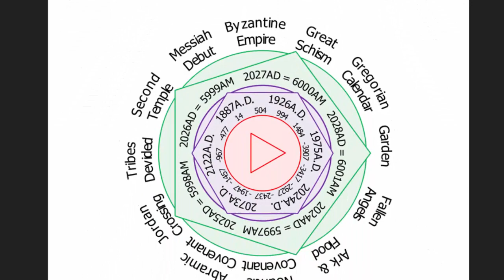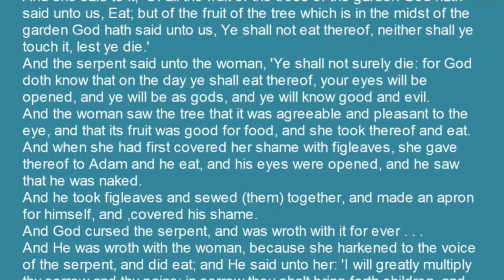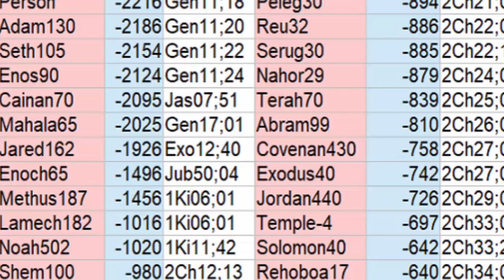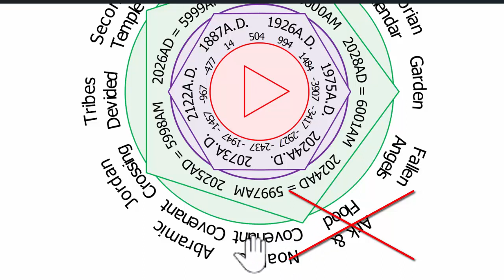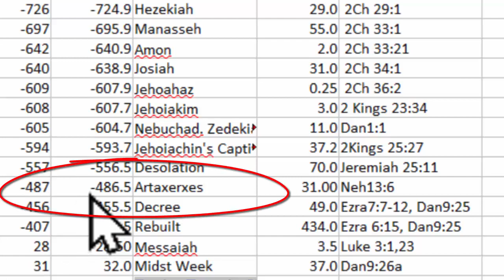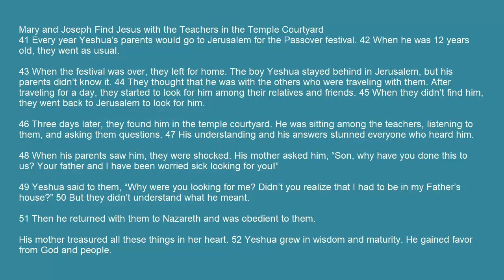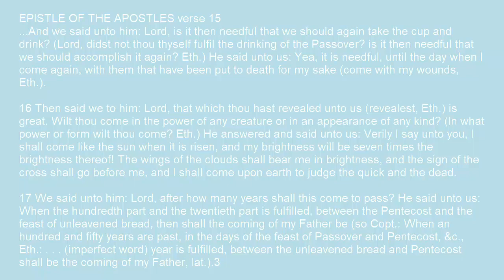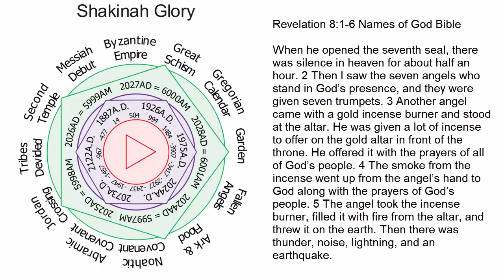2024 Jubilee Year Great Awakening Shekinah Glory Visitation 144000 Sealing [Rapture]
This is a review of the visitations of the Shekinah Glory with respect to the 490 year times of the Bible.